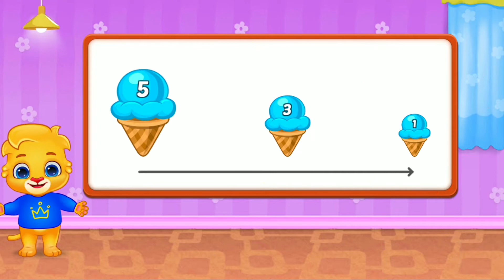Number Games 20 to 1